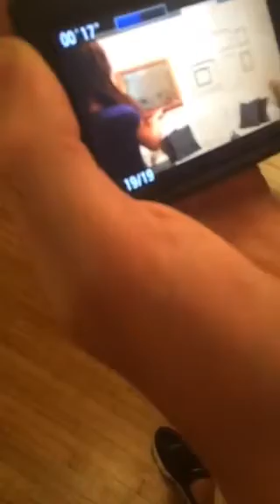Bria & Chrissy Periscope The Making of a Short Film - 09-24-2015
Bria and Chrissy Links:
Periscope: @BriaAndChrissy